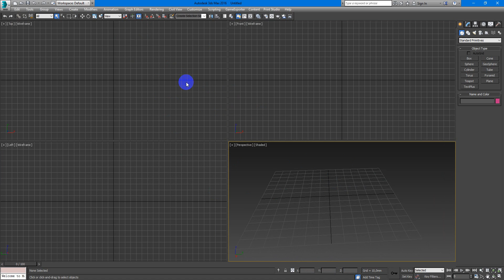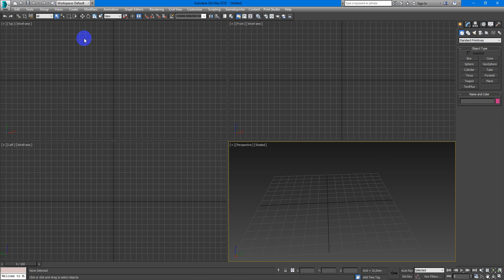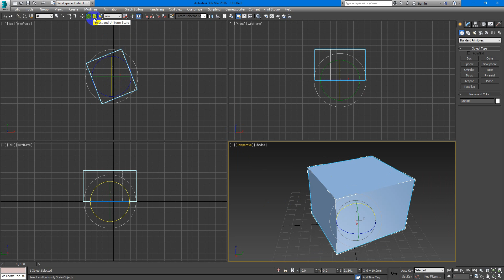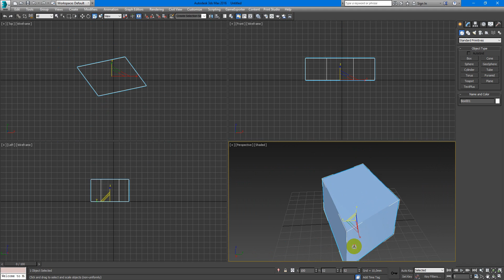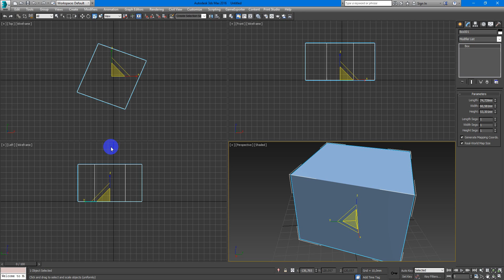Основы интерфейса в 3D max для начинающих | Видео уроки на русском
Из этого урока ты узнаешь основы интерфейса в 3д максе для начинающих